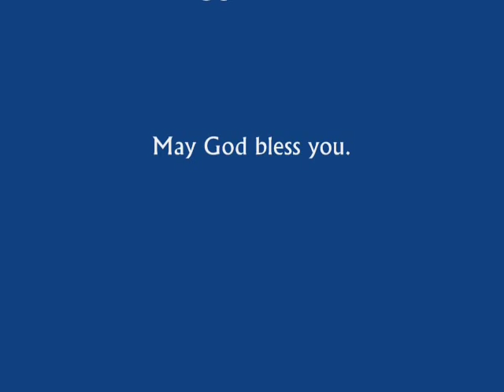His Cheeseburger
This Sims music video is Tait's remake of the famous Veggie Tales' song, "His Cheeseburger."